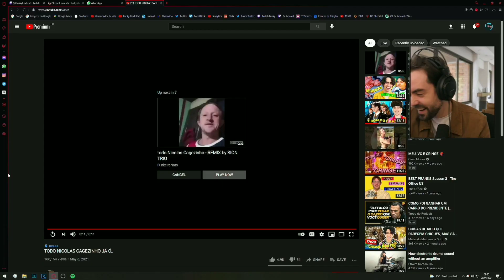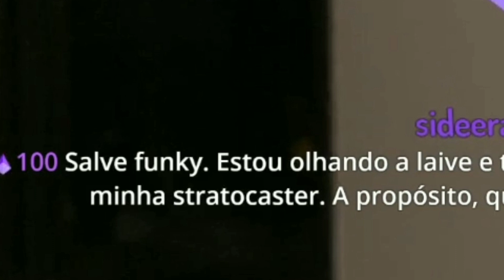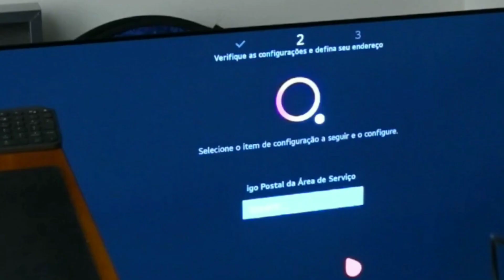TODO NICOLAS CAGEZINHO | MELHORES CLIPES #7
O Funky está de volta a Twitch, você confere boa parte dos clipes presente neste vídeo no link abaixo:

Se for o caso, não se esqueça de avaliar o vídeo :)

©️ Todo o conteúdo desse canal tem a devida autorização do FunkyBlackCat.

Intro/Música Final: Resident Evil 6 (Ada) - Tiptoeing through shadows